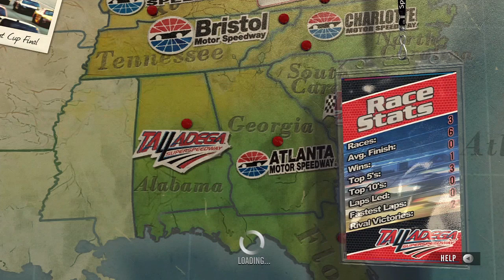NASCAR The Game - Reactions - Anger Issues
Weregonnalose causes problems in Nascar just by saying stupid things.

Watch: "Call of Duty WW2 Trolling - I'm a Call of Duty Coach, They Call Me Coach G with Very Funny Reactions"